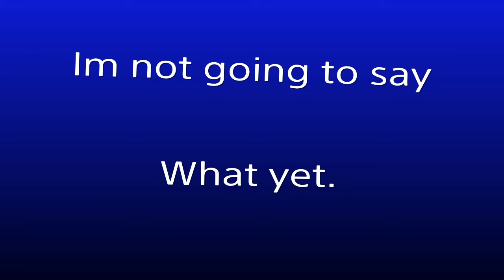Special Announcement!!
I will be doing a giveaway i will make a video on it in a few days!